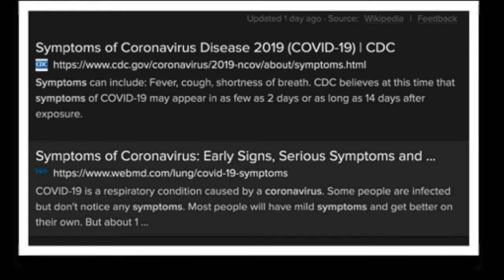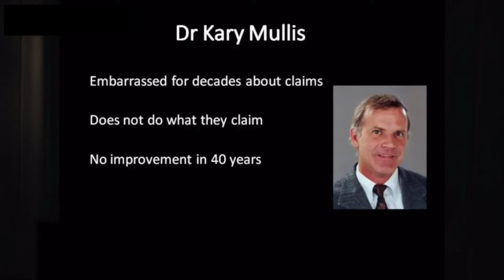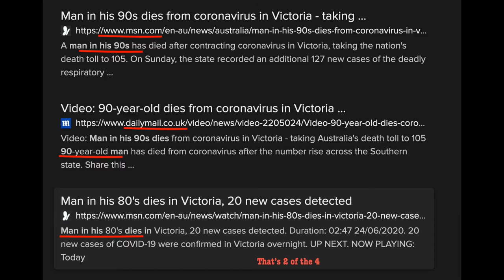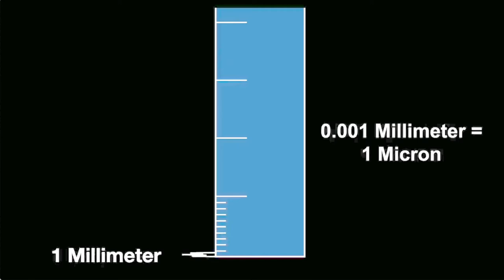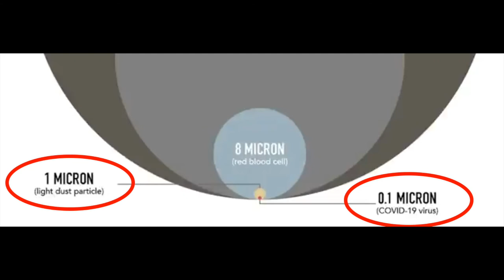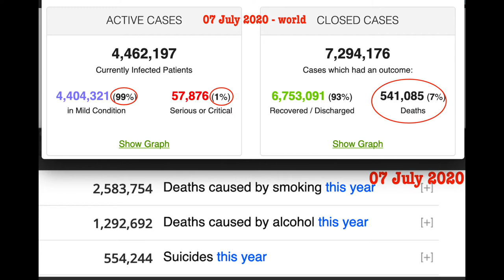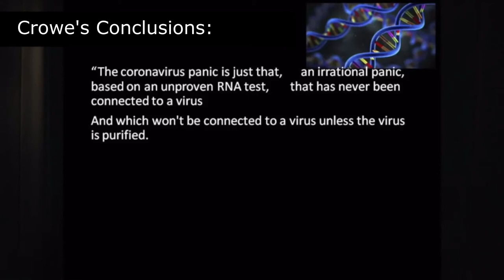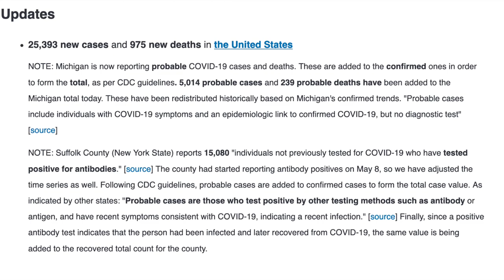Zombies plots and paranoia: The covert conundrum - A whiff of conspiracy vs stench of corruption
Looking at figures and digesting them, current plague claims make zero sense. All kinds of justifications are in the mix, is the plague magic, only visible to a select few? It certainly exists in the minds of the media, and the perception of it has become a virtual reality - but what is it and where is it? WHO seems to be the only ones that know and they aren't telling. Is the whiff of conspiracy stronger than the stench of corruption?  You decide.

Theme Soundtrack: Ross Bugden - Rapture